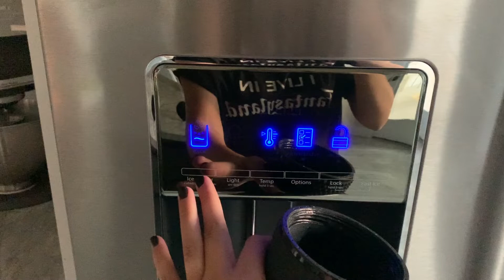GET READY WITH ME + MORNING ROUTINE!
HEY HEY FRIENDS! Im so happy y'all are back with us another week and this week is a highly requested video that I have taken forever to make! So get ready with me this morning, put on an outfit that makes you feel extra sassy and ready to conquer the day! I hope you enjoy!

Makeup used in todays video:

Face: IT cosmetics foundation

Eyes: Jaclyn Hill Palette

Lips: Jefree Star Cosmetics Matte Lipstick

For every 100 subscribers we are giving away $15 to use in my clothing boutique Fissori & Co. Once we hit 1000 subscribers I will be giving away a $100 shopping spree to one of our lucky followers!